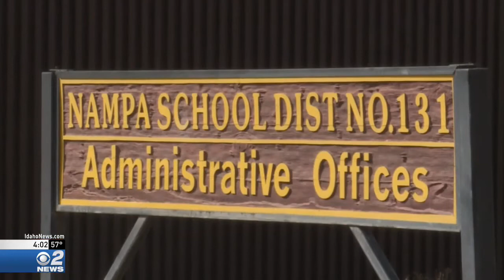Search held at Nampa School District Office for woman missing 54 years